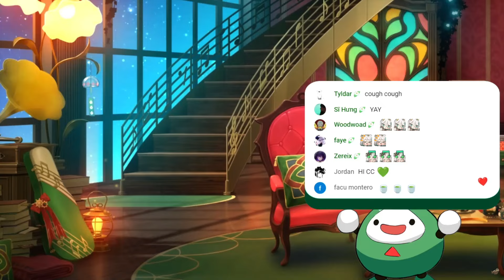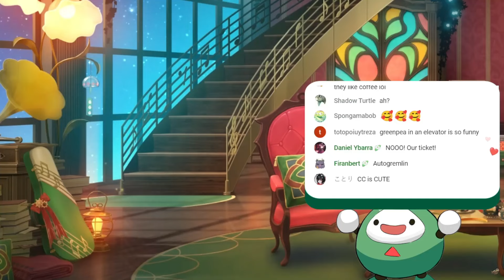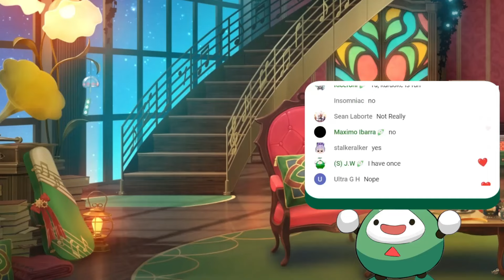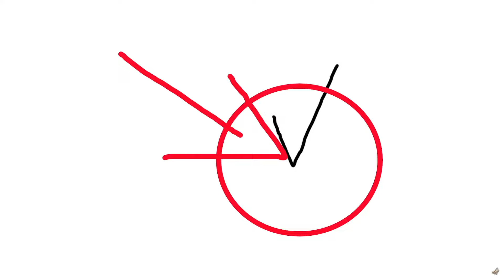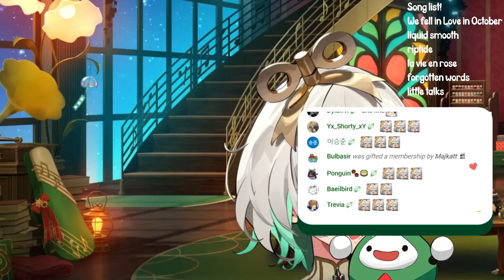【UNARCHIVED KARAOKE】First time! Cecilia (me!) edition! [Cecilia Immergreen 8/10/24]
I am not the original creator

【Debut Celebration Merch】
▼Official Online Shop▼

【Acrylic Stands】
▼Official Online Shop▼

Chat rules
▶Avoid any discussions or topics related  politics, religion or anything controversial.
▶ABSOLUTELY NO ANIME OR GAME SPOILERS. Violating this will result in instant bans.
▶No backseating unless I ask for help.
▶Please respect my privacy.